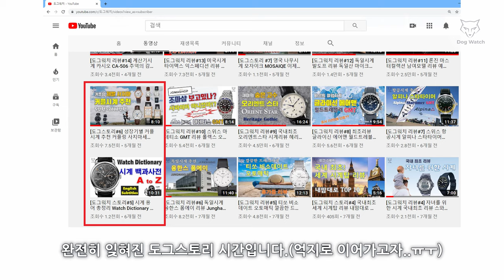[도그스토리#8] 잡담주의!! 시계입문님들 처음사는 시계 골라줄께! 구경해~중저가 가성비 마이크로브랜드 대충 소개 진지한 영상아님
구독자 여러분들 말고 우연히 지나가시는 시계 입문자님들 보세요~
처음구입하는 시계 골라주는 잡담 및 밀린업무 수행 영상~